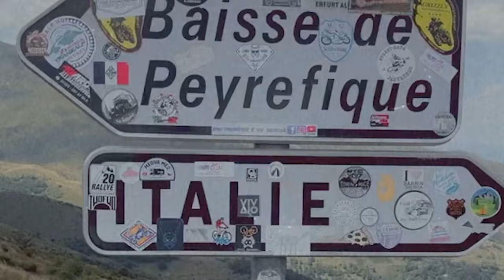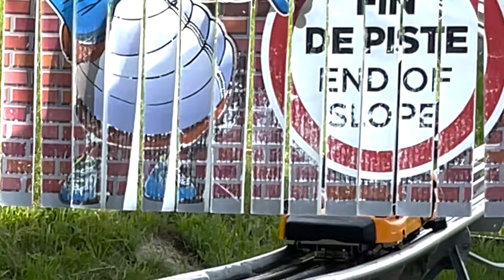1er ROAD TRIP d'une MOTARDE! 🏍️ (+ de 2500 km en Z800 !)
MIEUX MOTARD QUE JAMAIS NON? (rigolez encore svp)
Mon premier roadtrip avec ma petite Z800 d'amour! Voici la Route des Grandes Alpes !
BEAUCOUP de routes, beaucoup de paysages et d'aventures! Cette vidéo était extrêmement complexe côté montage... J'espère que ça vous plaira quand même (je suis pas très satisfaite)

Un grand V à vous ! Un bisou Normand de CAEN !

♫ Merci à FREEPUBLIK POUR LES MUSIQUES !
✌️TIK(euh)TOK : Pauline Bike

(OUI ça change à chaque fois)
Mon équipement :
Veste : Dainese
Casque : Hjc Carnage
Shooes : AIR FORCE 1 SHADOW (M.D.R me tape pas) et MAINTENANT des Alpine Star smx6 v2
Caméra : Iphone 12 Pro MAX / Canon M50 / GoPro Hero7 / Gopro Hero 3+ (devant)
Moto : Z800 E ABS 2016
Gants : Dainese
Intercom : SENA 50S (oui ENFIN)

Love u ! motarde​​​
SUBS  : 12950